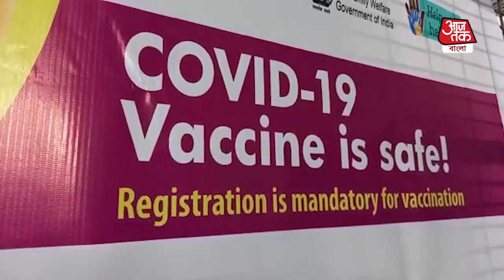১৬ জানুয়ারি থেকে করোনা প্রতিষেধক দেওয়ার কর্মসূচি শুরু-covid vaccination programme started in Howrah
মান বজায় রাখতে শনিবার প্রথম দিনেই একসঙ্গে সব কেন্দ্র থেকে প্রতিষেধক দেওয়া হবে না বলে সিদ্ধান্ত নিয়েছে রাজ্য সরকার। সেইমতো ভ্যাকসিন কেন্দ্রের সংখ্যা অনেকটাই কমিয়ে আনা হয়েছে। হাওড়াতেও কমানো হয়েছে ভ্যাকসিন কেন্দ্র। জেলার মুখ্য স্বাস্থ্য আধিকারিক ডাঃ ভবানী দাস জানিয়েছেন হাওড়ায় ১৬ জানুয়ারি শনিবার করোনা প্রতিষেধক দেওয়ার কর্মসূচি নেওয়া হয়েছে মোট ৮টি কেন্দ্র থেকে।